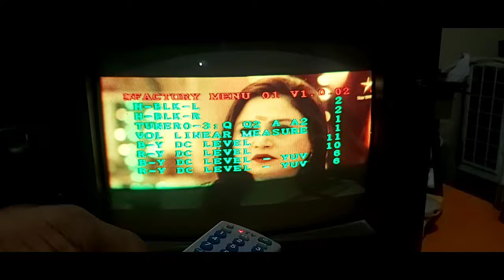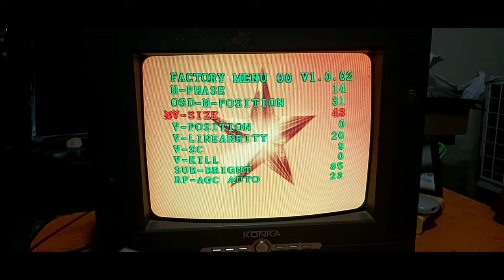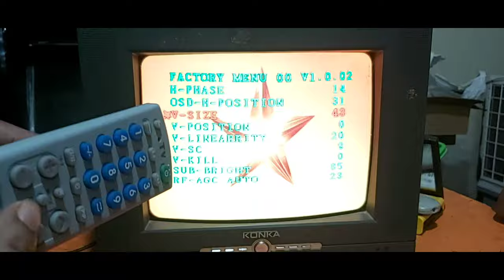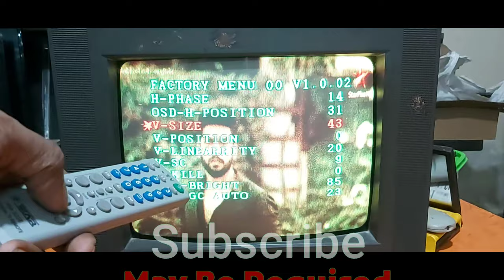konka tv factory service code mode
My Channel is Electronics Engineering! Science and Technology!
Hello, I have the knowledge of many electronics equipment and I will share my knowledge and experience with the audience.
YouTube application in the International University 👌